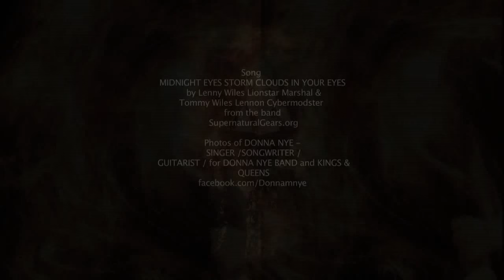Midnight Eyes Storm Clouds in Your Eyes - Len Wiles Lionstar Marshal - Supernatural Gears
) Thought Donna Nye the music artist who performs rock music in the Pennsylvania Hex Belt region had the most mystical mysterious midnight beautiful eyes. I asked her if I could use her photos for a new video for my song. She said, yes. So I put these beautiful photos of her in the video. She is the Lead Guitarist / Vocalist for The Donna Nye Band and Kings & Queens. I set her photos to the song, Midnight Eyes, Storm Clouds in Your Eyes in the video.  Written and recorded by me Len Wiles Lionstar Marshal and brother Tommy Wiles Lennon Cybermodster of the band Supernaturalgears